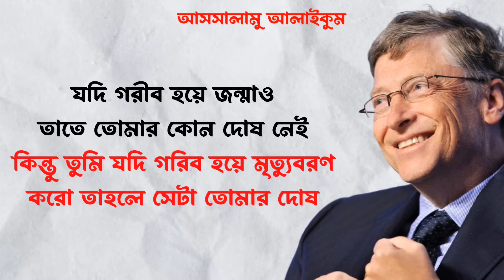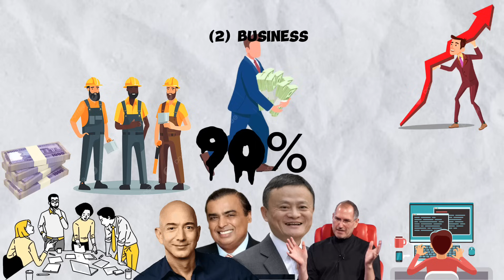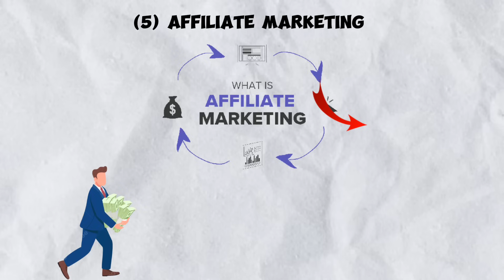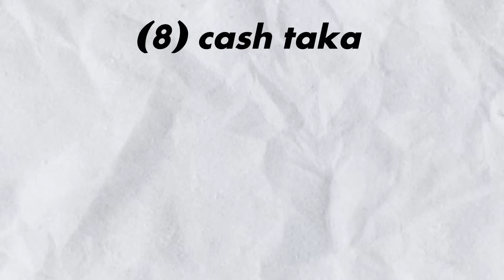8 ways to earn money without money | 7 Sectifice You Need to Make If You Want To Be Rich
Navigating the landscape of financial empowerment is made accessible through '8 Ways to Earn Money Without Money' and the illuminating guide, '7 Shifts You Need to Make If You Want To Be Rich.' In this comprehensive exploration, we delve into practical methods for income generation while highlighting the seven fundamental mindset shifts crucial for sustained wealth. From entrepreneurial insights to strategic financial planning, each point serves as a stepping stone toward financial abundance. Uncover actionable steps to enhance your financial journey and embark on a transformative path. This guide not only equips you with tangible methods for income growth but also instills the necessary mindset adjustments for lasting financial success. Immerse yourself in this invaluable resource, redefine your financial narrative, and embark on a purposeful journey toward prosperity. Your roadmap to financial freedom begins here, where earning without money meets the strategic shifts to wealth.

In this video I am sharing 8 assets that make you financially free in Bangla Today we will discuss about 8 assets that make you financially free in bangla. Some assets need money to be built. But the the last 4 assets we discussed can be made without any money. You can make these assets using your knowledge and creativity and can earn lots of money.  Watch till and choose the best asset for you.